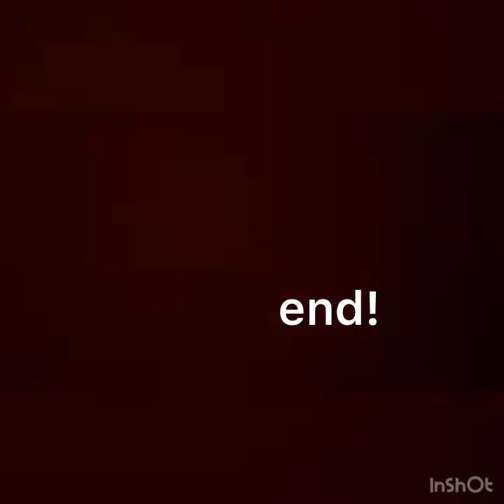Papawis muna mga kakopikohan!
arts,music,bikes atbp.